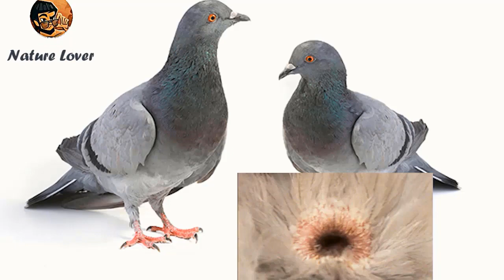سر تزاوج الحمام ! .... كيف يتزاوج الحمام ؟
تزاوج الحمام
تزاوج الدجاج
سر تزاوج الحمام